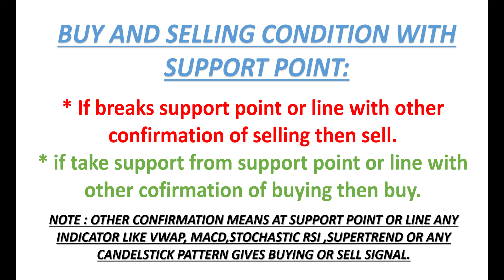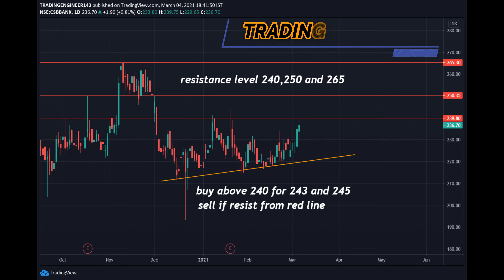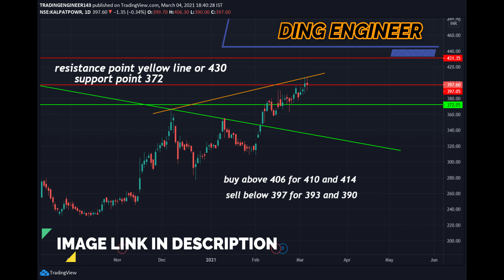BEST INTRADAY STOCKS FOR 05 MARCH 2021 | BEST STOCKS FOR TOMORROW MORNING | BEST STOCK TO BUY NOW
TRADING FOR 05/MAR/2021

best intraday trading tips
Before taking any decision, please once consult with your financial advisor or do your own research. The channel would not be responsible for any financial gain as well as for losses.